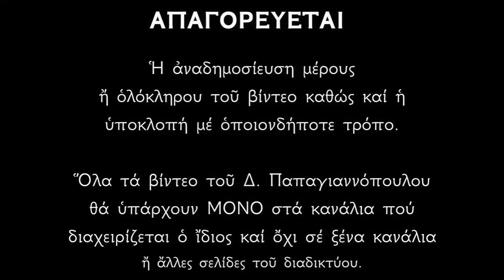Απολυτίκιο Παναγίας των Βλαχερνών - 2 ΙΟΥΛΙΟΥ | Δημήτριος Παπαγιαννόπουλος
Ἀπολυτίκιον τῆς Ὑπεραγίας Θεοτόκου
Θεοτόκε ἀειπάρθενε, τῶν ἀνθρώπων ἡ σκέπη, Ἐσθῆτα καὶ Ζώνην τοῦ ἀχράντου σου σώματος, κραταιὰν τῇ πόλει σου περιβολὴν ἐδωρήσω, τῷ ἀσπόρῳ τόκῳ σου ἄφθαρτα διαμείναντα· ἐπὶ σοὶ γὰρ καὶ φύσις καινοτομεῖται καὶ χρόνος· διὸ δυσωποῦμέν σε, εἰρήνην τῇ οἰκουμένῃ δωρήσασθαι, καὶ ταῖς ψυχαῖς ἡμῶν τὸ μέγα ἔλεος.

*** ΠΡΟΣΟΧΗ !!!